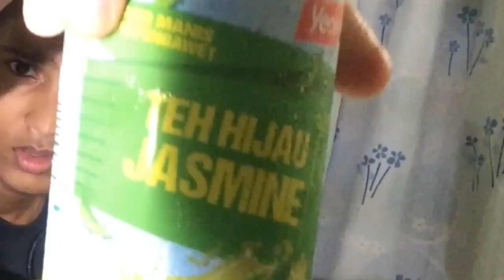ASMR ! Maggi Pedas Giler!🔥 || SHARUN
Watch this video with earphone...

THANKS FOR SUPPORTING ME ,PIECE YOW🤟🏼

{IM SORRY FOR MY BAD ENGLISH ... IM A BEGGINER YOUTUBER SO STAY TUNE FOR MANY VIDEOS ILL POST ASAP }

- SHARUN   UC08UN7h0VxCle25YigZ_JrA